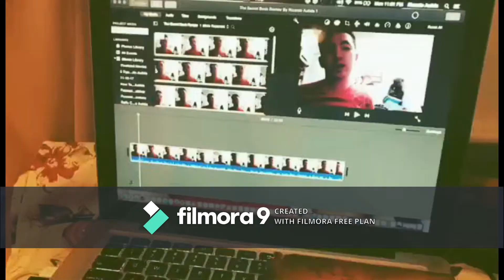4 Core Strategies for your Business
4 Core Strategies for your Business dito mo matutunan sa video na ito ang mga bagay na hindi alam ng mga Entrepreneurs kung bakit sila hindi nag susucceed o kaya sila nag quit.

If you ever find this Video helpful Share this Content in Social Network like FB, Twitter, etc.